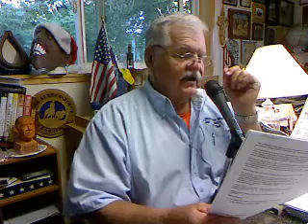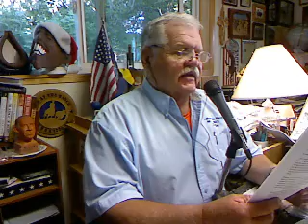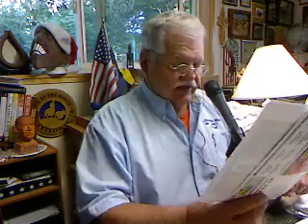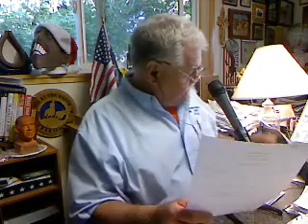Ferguson Missouri Agitators Now Calling for a Day of Rage!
Zeb at the Ranch broadcast Wednesday, August 20, 2014 Listen to Zeb's comments on a variety of items recently in the news.